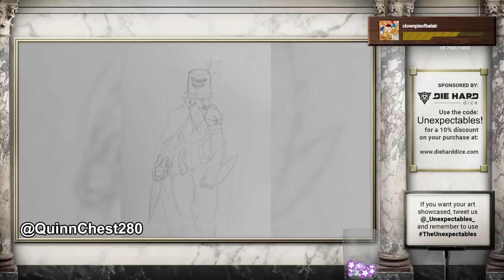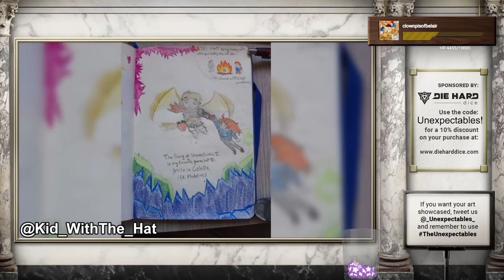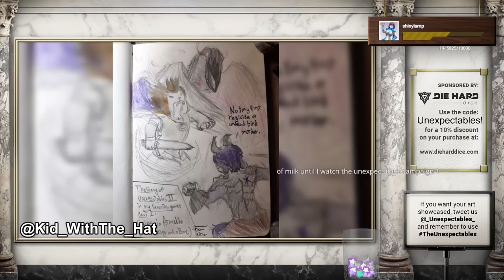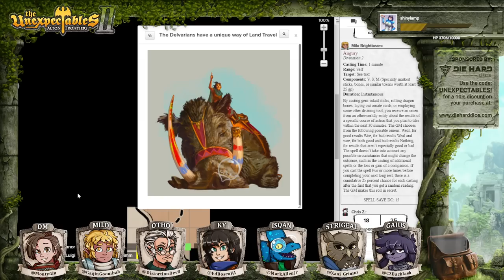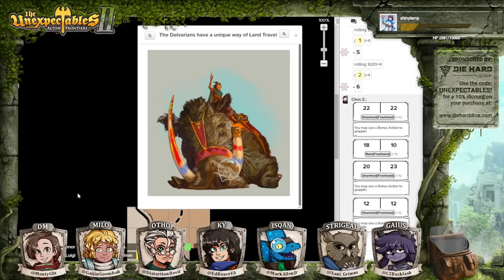Whole Hog | The Unexpectables II | Episode 49 | D&D 5e